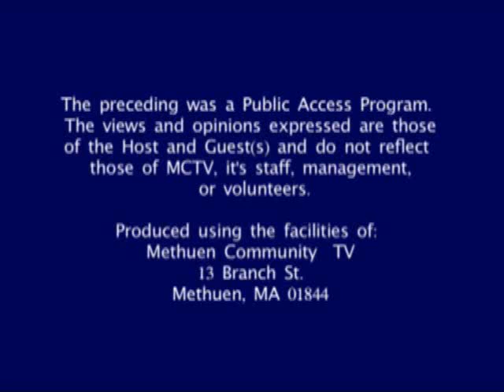State of the City Part 4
Methuen Mayor Bill Manzi's State of the City Address 2009